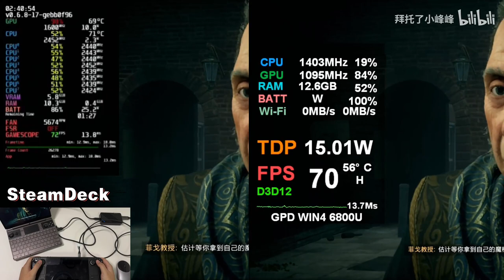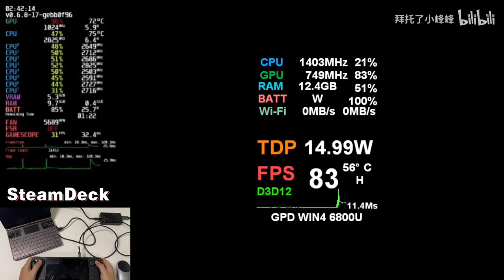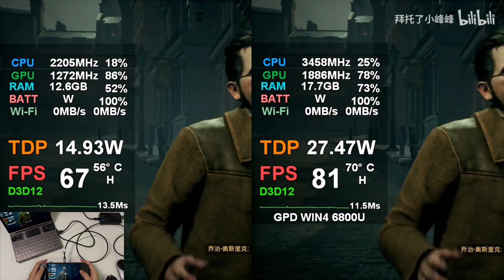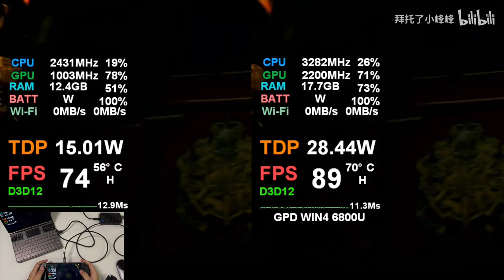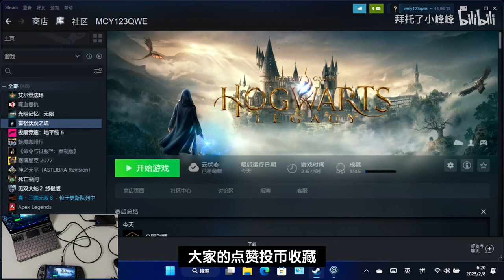Strong refrigerating! Hogwarts Legacy on Steam deck and GPD WIN4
Never over 60℃ under the 15W TDP